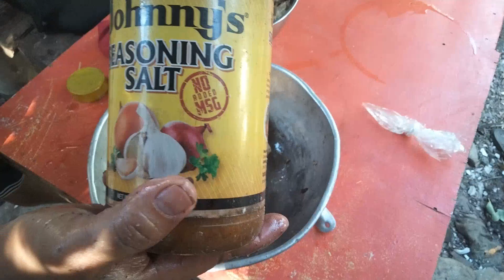kAKAIBANG PARAAN NG PAGAWA NG CHICHARON smoke CHICHARON. boracayfatherAndson.